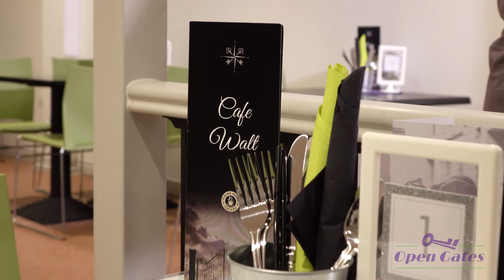Cafe Walt Glasgow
Open Gates Cafe Walt Promo
Charity based in Glasgow